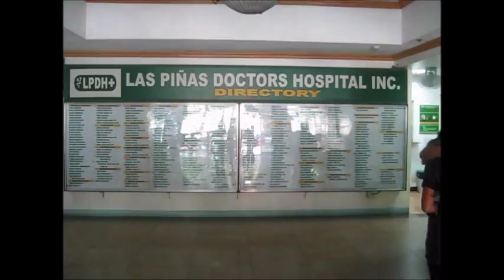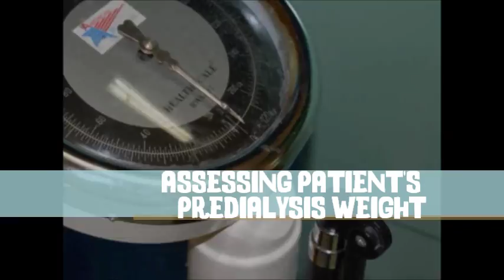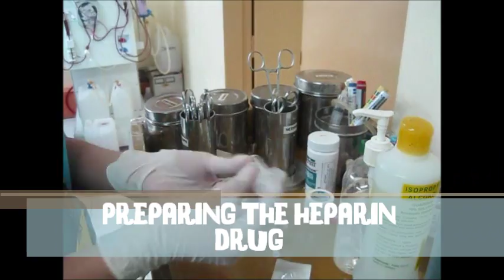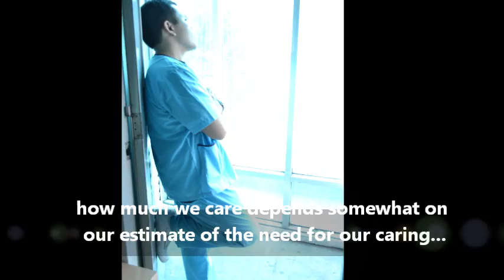AESCULAP ACADEMY-BBRAUN LPDH BATCH 23.wmv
you might learn something from this :) feel free to watch our mini video about Hemodialysis :)